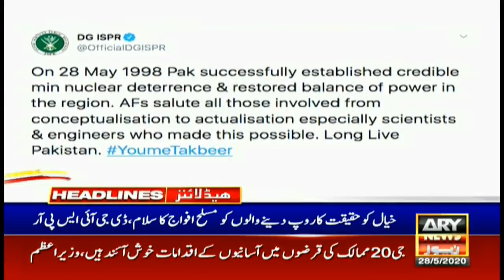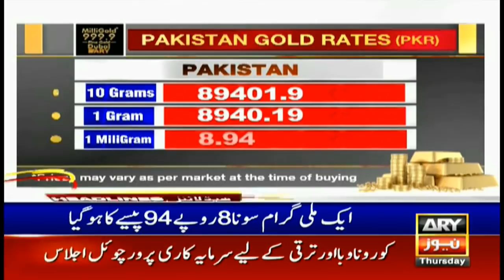ARY News Headlines | 7 PM | 28 May 2020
PIA, CAA officials brief PM Imran on PK-8303 crash.

PTI warns Sindh govt against reimposing lockdown to stem virus.

UHS to conduct MBBS, BDS exams from June 1.

Investigators find cockpit voice recorder of crashed PIA plane.

Opposition playing locust in ongoing crisis: CM Buzdar.

PM Imran chairs meeting on locust eradication today.

Youm-e-Takbeer: Shehbaz lauds Nawaz’s ‘decisive’ leadership.

Former PML-N MPA Sardar Atif Mazari shot dead by son.

PM Imran to participate in virtual event on financing today.

Pakistan urges UNSC to take cognisance of Indian war crimes in occupied Kashmir.